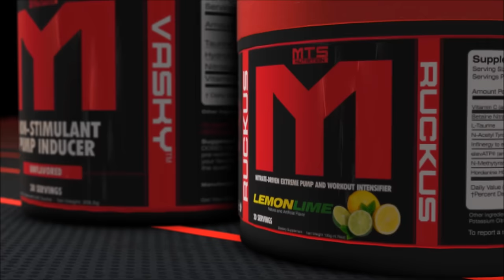VPO-10 Training | Deadlifts with Katie | Tiger Fitness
If looking to be coached by Marc, see rates and all info